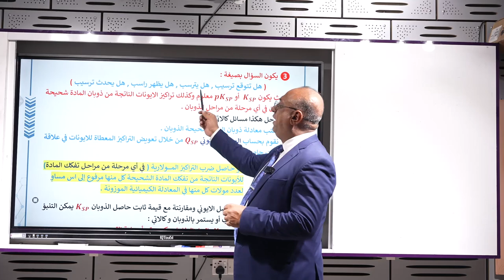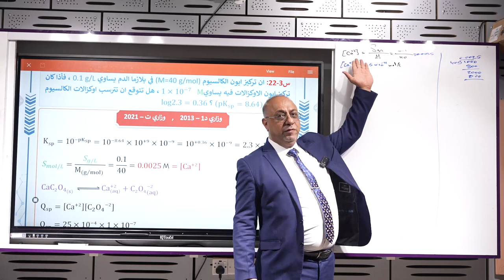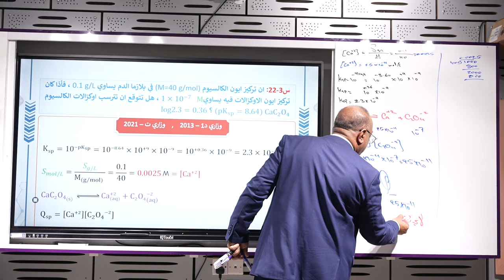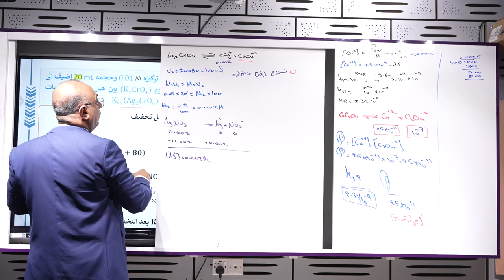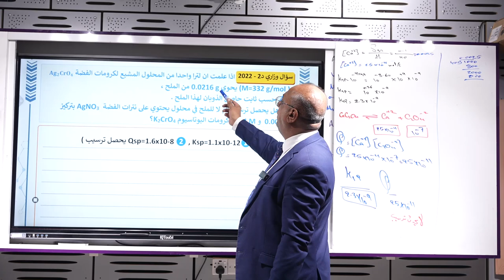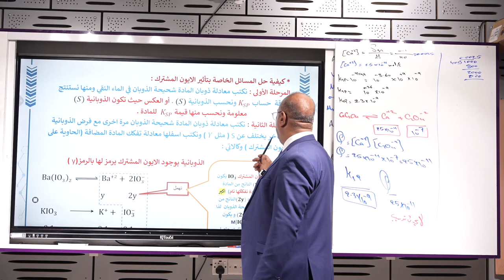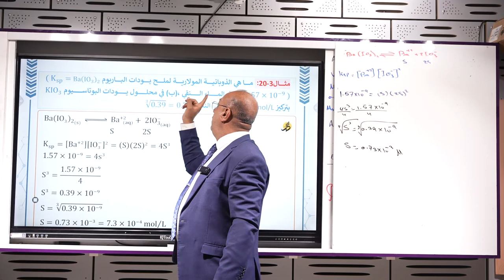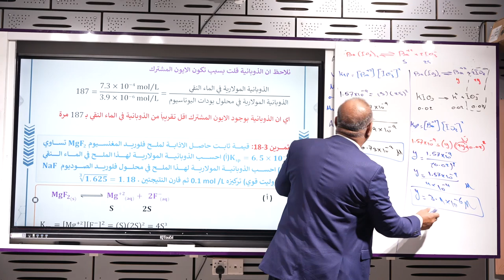كيمياء السادس العلمي الفصل الثالث المحاضرة 20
هل تتوقع ان يترسب؟